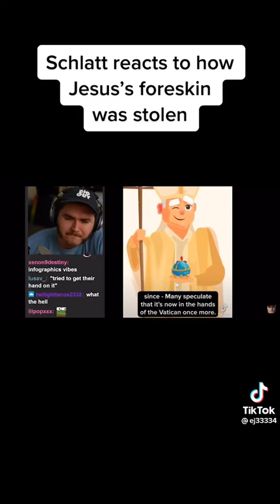Dream Smp Is Very Funny Moments Part 137 Lol